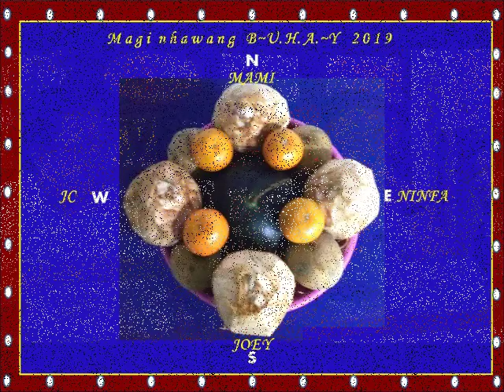5 BROADCASTERS' FORUM 1 23, 2019 FRANCIS TOLENTINO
5. ANONG PWESTO NABABAGAY AT
 JUvY DEGUZMAN, itinanong kung ano sa mga ginawa ni TOL sa TAGAYTAY…...